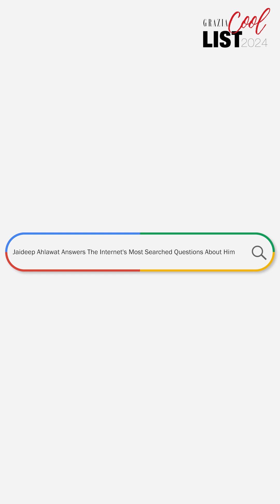Grazia's HOTTEST 2024 Graduate JAIDEEP AHLAWAT Spills the Tea!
Catch @jaideepahlawat answering the internet's most searched questions for GraziaCoolList2024 ✨

Video: Deepali Salve